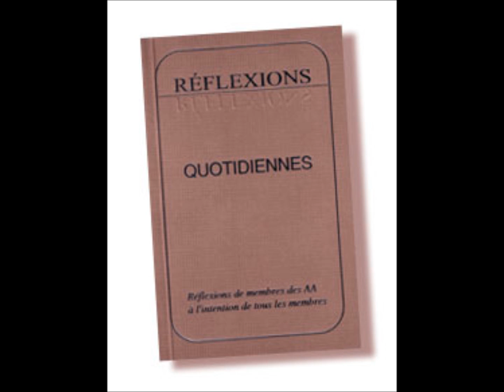26 juillet COMBIEN VAUT MA SOBRIÉTÉ ?